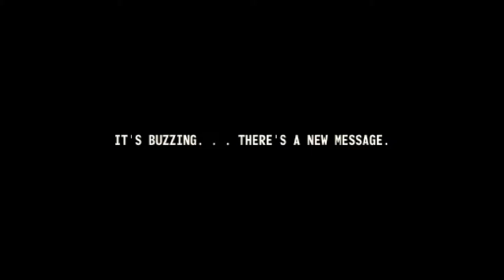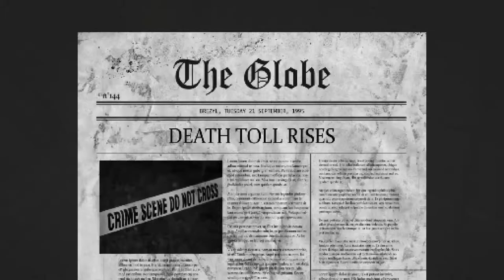New Message | Inspired By Black Mirror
New Message is a Horror game made for the TV Game Jam 2019. In it, you find a stranger's phone with stranger demands. Based on an episode from Black Mirror Season 3 - Episode 3